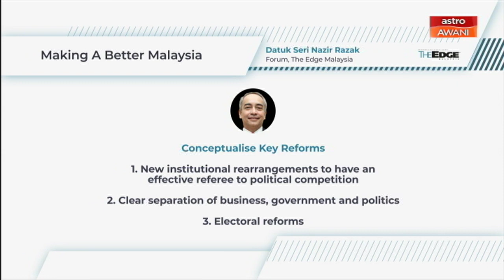Penglibatan berlebihan kerajaan dalam sistem ekonomi negara